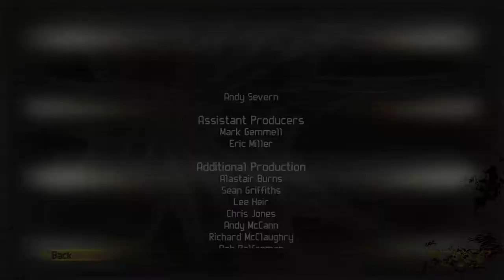Aliens vs. Predator | Alien Campaign | No Commentary